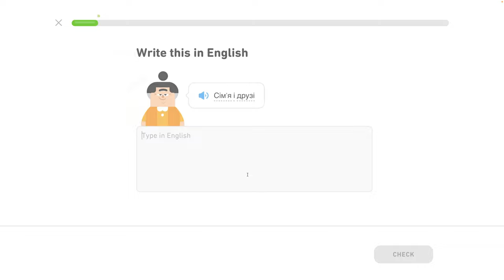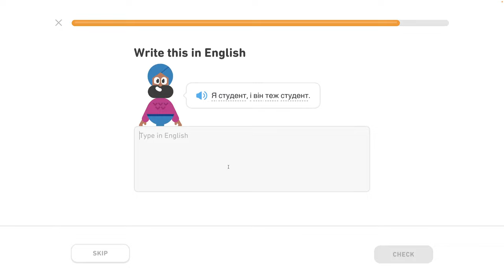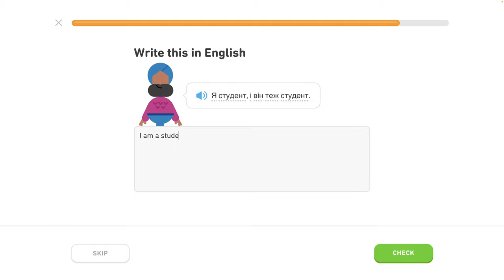🇺🇦 Písmená 3 - level 4/6 - lekcia 5/7 - Ukrajinsky s Yetim